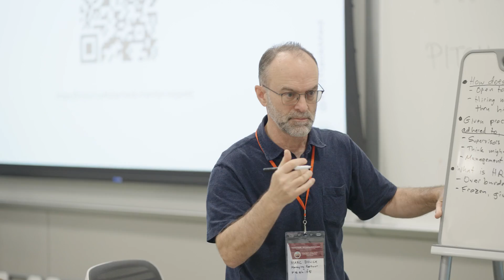2024 Veterans Health - MIT Hacking Medicine: Transforming Health Care Through Collaboration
Discover how Veterans Health - MIT Hacking Medicine 2024 brings together public-private collaboration to create transformational health care solutions for Veterans. In this video, leadership reflects on the power of innovation through cooperation between VA, Microsoft, and MIT Hacking Medicine. Through a collaborative effort, small changes made today create a long-term impact on Veterans' care, helping to improve the broader health system.

From May 17-19, experts convened at the University of South Florida Morsani College of Medicine to forge radical solutions addressing critical health needs encountered by Veterans. Founded by Dr. Indra Sandal, Chief of Innovation at James A. Haley Veterans’ Hospital (JAHVH), and hosted by JAHVH, Veterans’ Health – MIT Hacking Medicine 2024 was made possible through an unparalleled collaboration with Veterans Health Administration’s Innovation Ecosystem (VHA IE), Microsoft, and MIT Hacking Medicine.